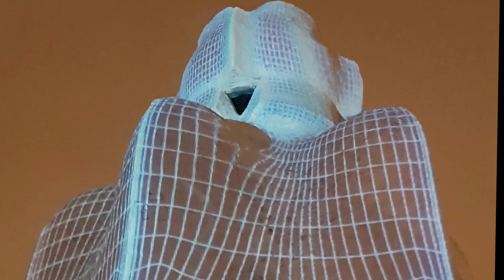Antoni Gaudi´s La Pedrera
During my visit to Barcelona, I knew I had to pack in as much as possible in order to see the amazing architecture and designs of Antoni Gaudi throughout the city.

One of the inspirational visits during my time there was to see "La Pedrera".  Whilst not appreciated during its time, hence the name it was given meaning Stone Quarry, the stunning building is certainly appreciated in all its glory today.

You can see this amazing building day or night when viewing its impressive structure from outside.  However, if you wish to enter inside and see its captivating and impressive views, then be sure to book your ticket in advance.

My video is taken as part of the Night Experience visit. Be shown around the interior courtyards, climb many stairs to reach the "attic" and see the impressive ceiling design along with models  and inspiration which led to Gaudi´s work across the city.  Hear some of Gaudi´s history.  Then step out onto the roof and watch the amazing visual and light demonstration projected onto the mosaic structures.

Whether you are a mosaic lover or not, interested in architecture or history  or not, this experience can be enjoyed by everyone.  Truly breathtaking and inspirational.

You can´t visit La Pedrera without inspiration seeping into your bones!